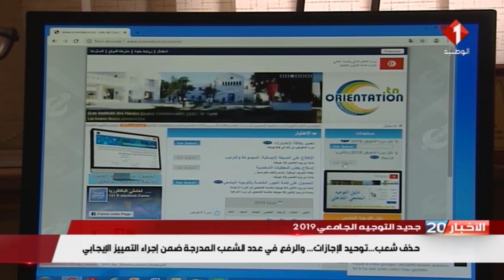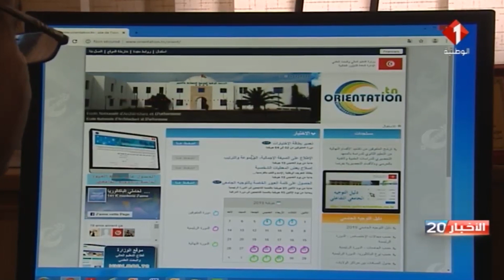جديد التوجيه الجامعي 2019: للمتفوقين في البكالوريا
للمتفوقين في البكالوريا : 150 منحة للدراسة بفرنسا و ألمانيا و المعهد التحضيري للدراسات العلمية و التقنية بتونس.